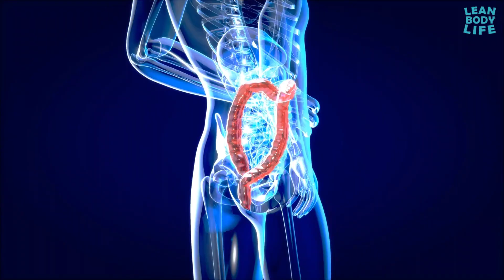Achieve Fat Loss Faster with Planks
Achieve Fat Loss Faster with Planks. Planks are a fantastic core-strengthening exercise that engage multiple muscle groups simultaneously. But do they directly target fat loss?

Our BEST Lean Body Hacks!

Timestamps:
00:00 Introduction
01:04 Practical Tips:
01:39 Benefits of Planks:
01:57 Mind-Muscle Connection:
02:14 Progressive Overload:
02:33 Listen to Your Body:
02:56 Rest and Recovery:
03:15 Consistency is Key:

Video Summary:

While planks are excellent for building core strength and stability, they aren't necessarily the most efficient exercise for burning fat directly. Fat loss primarily occurs through a combination of calorie expenditure and maintaining a caloric deficit.

That being said, planks can still play a crucial role in your fitness routine. They increase muscle mass, which boosts your metabolism and helps you burn more calories throughout the day.

Remember, achieving your fat loss goals isn't just about exercise; it's also about maintaining a balanced diet. Focus on whole, nutrient-dense foods and monitor your calorie intake to support your fitness journey.

Practical Tips:

To maximize the benefits of planks, try incorporating them into a comprehensive workout routine that includes cardio, strength training, and flexibility exercises. Aim for a variety of plank variations to target different muscle groups and keep your workouts engaging.

So, do planks burn fat? While they may not directly incinerate fat, they're still a valuable addition to your fitness regimen. Combine planks with a balanced diet and a well-rounded exercise routine for optimal results on your fat loss journey.

Benefits of Planks:

Beyond fat loss, planks offer a multitude of benefits for your overall health and fitness. They improve posture, reduce back pain, and enhance core stability, which translates to better performance in daily activities and sports.

Mind-Muscle Connection:

When performing planks, focus on engaging your core muscles and maintaining proper form. Mindful execution not only maximizes the effectiveness of the exercise but also helps prevent injury and promotes better muscle activation.

Progressive Overload:

To continue challenging your muscles and promoting growth, consider implementing progressive overload techniques in your plank workouts. This can involve increasing the duration of your plank holds, trying more advanced variations, or adding external resistance with a weight plate or resistance band.

Listen to Your Body:

Pay attention to how your body responds to planks and adjust your routine accordingly. If you experience discomfort or pain beyond the normal burn of muscle fatigue, it's essential to scale back or modify your exercises to prevent injury and promote long-term sustainability in your fitness journey.

Rest and Recovery:

Finally, don't forget the significance of rest and recovery. Adequate sleep, hydration, and incorporating rest days into your workout schedule allow your muscles to repair and grow stronger, ultimately contributing to better performance and results in your plank training and overall fitness endeavors.

Consistency is Key:

Whether your aim is fat loss, strength gains, or overall health improvement, consistency is key. Stay dedicated to your workouts, make healthy choices in your diet, and trust in the process. With time and perseverance, you'll see the results you desire.

Keep planking, stay focused, and remember, your fitness journey is a marathon, not a sprint.

Thanks for joining us today. Until next time, stay active and stay healthy!